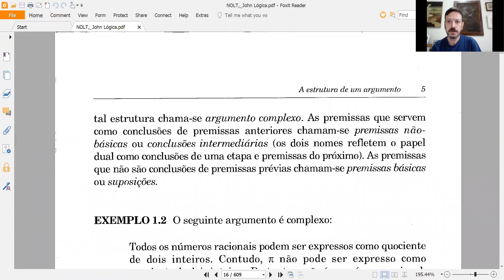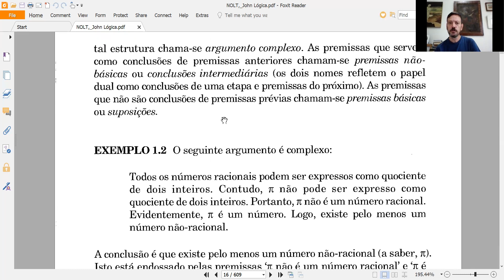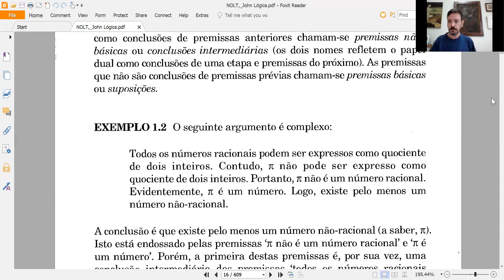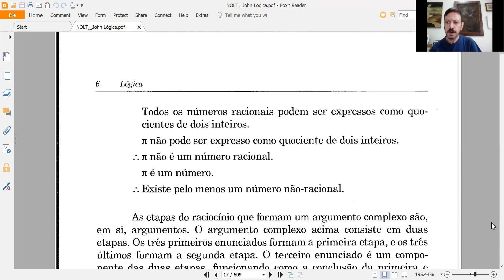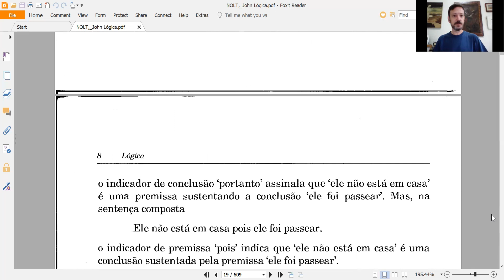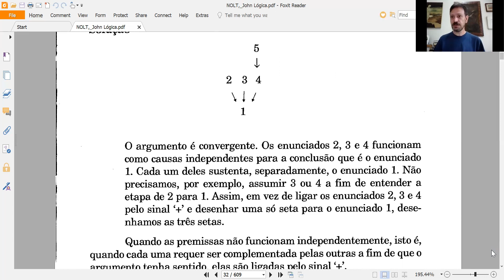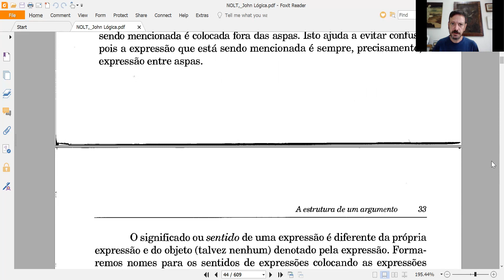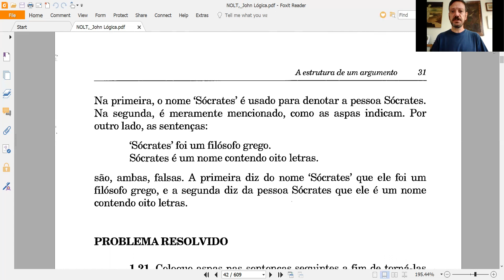LÓGICA 2021 - 09 - a) Argumentos simples e complexos - Lógica formal e informal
Esta semana não faremos encontro presencial. Deixo aqui 2 videoaulas correspondentes ao nosso conteúdo. A segunda parte da aula retoma a ideia de etiqueta argumentativa, com a qual encerramos nosso último encontro, e a primeira sistematiza algumas diferenças entre lógica formal e informal, que permitirão abordarmos as falácias nas próximas aulas. Assistam com calma e formulem suas dúvidas, semana que vem nos reencontramos ao vivo.